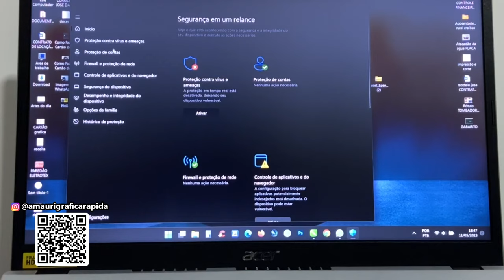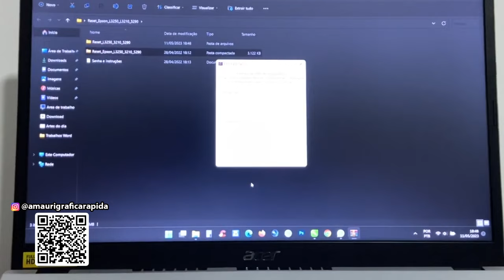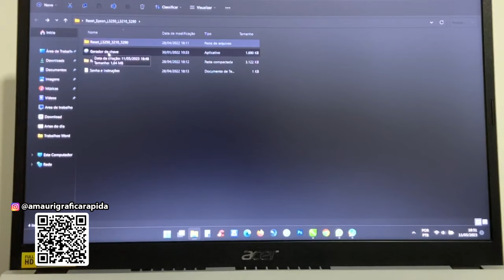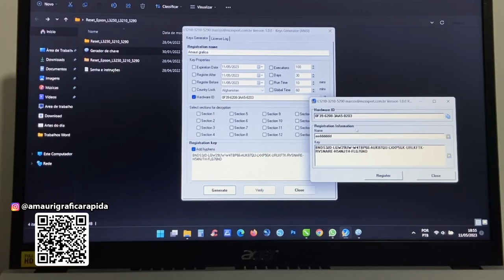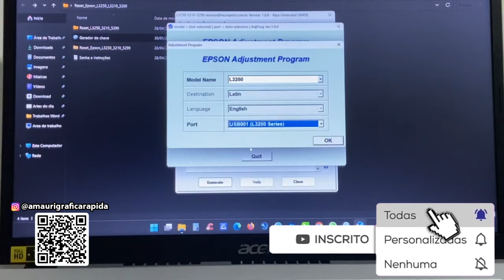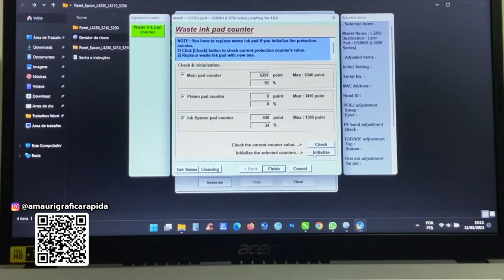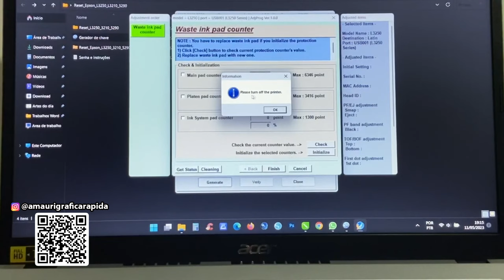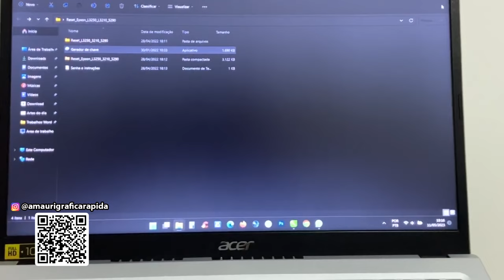Como Fazer o Reset da impressora Epson L3250, Link Gratis na Descrição.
Se este vídeo te ajudou de alguma forma e  você
Puder ajudar o canal segue a chave abaixo.

Link para download apenas para inscritos.